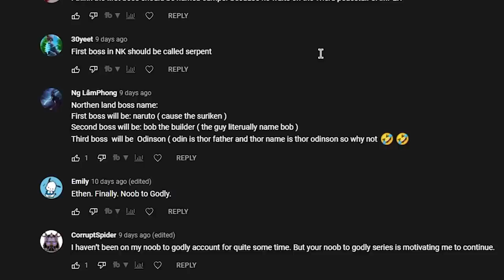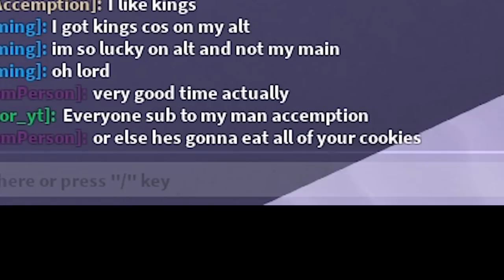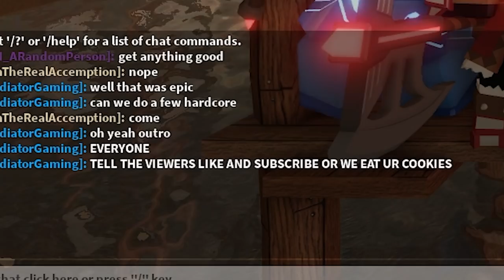THE NORTHERN LANDS!? Ep.47 | Noob To Godly Dungeon Quest [Roblox]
the final step in dungeon quest..

Chapters:
Intro: 00:00
Gameplay: 02:30
Outro: 15:03

If You Need Video Taken Down Contact My Email